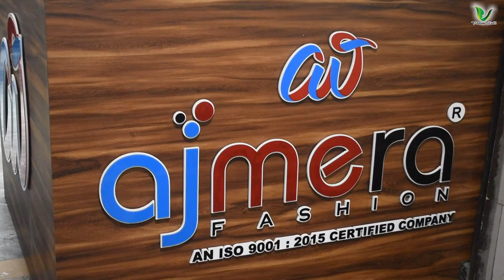Quality பாத்து அசந்துட்டேன் 🧣Dupata Rs 20, 👗Nighty & Night Suit Rs 75 Order செய்தால் வீடு தேடி வரும்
Rs 45, Rs 95 ஒரு புடவையின் விலை 👍 நேரில் வந்தது நல்லதா போச்சு Super Budget Surat Sarees

With Love
Ramya Vinothkumar